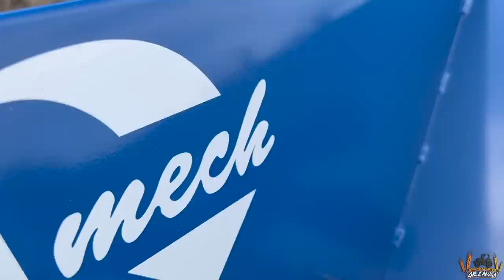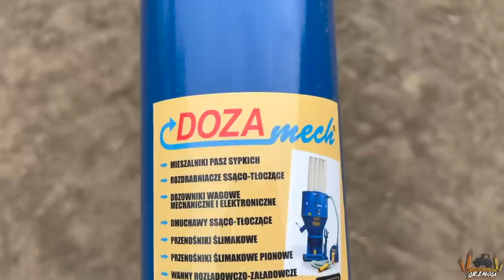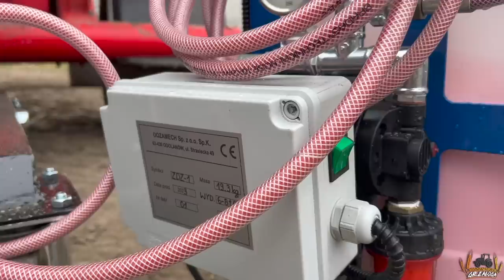Zaprawianie i siew pszenicy jarej w naszym gospodarstwie!